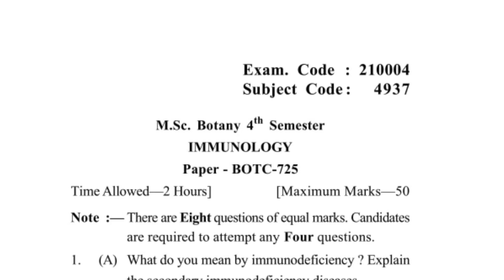GNDU MSc Botany 4th Sem Immunnology Question Paper